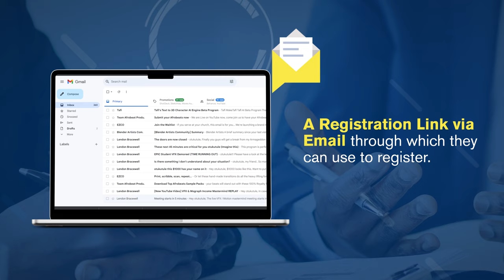dfcu Limited 58th Annual General Meeting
dfcu Limited informs all its shareholders that the 58th Annual General Meeting for the year ended 31st December, 2022 will be held virtually on Thursday 6th July 2023, starting at 11:00am.